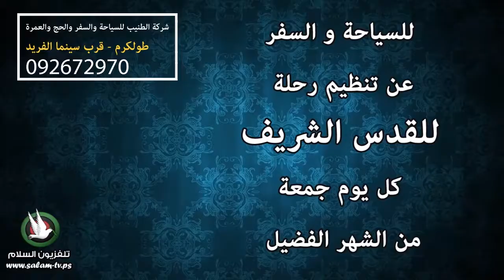شركة الطنيب - رحل الى القدس الشريف